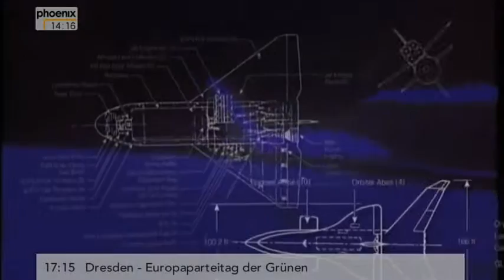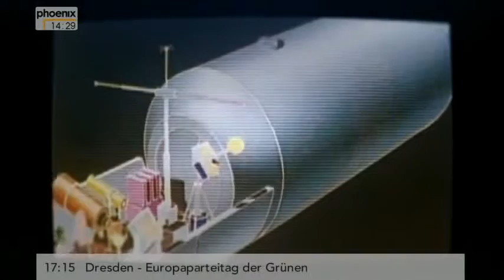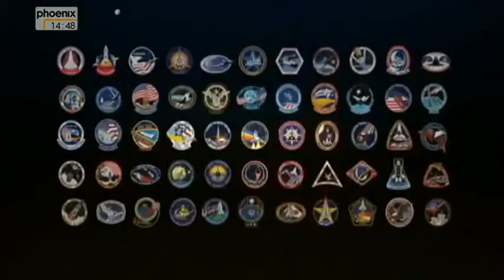✪✪ Space Shuttle (1/2) Ein amerikanischer Traum (Doku) ✪✪